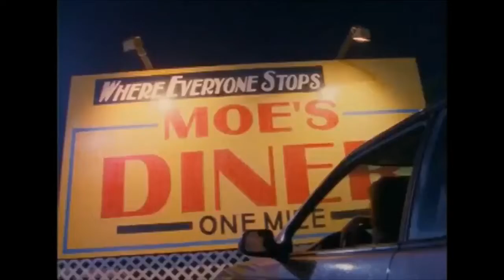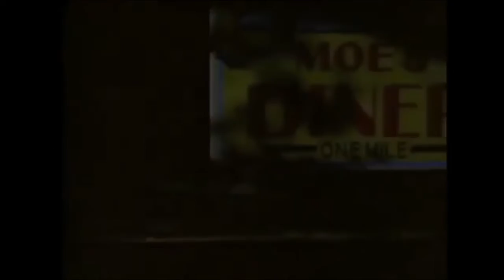Chucky Shovels - Topographic Brain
New album and tape release coming soon